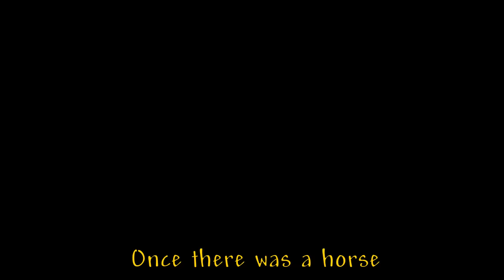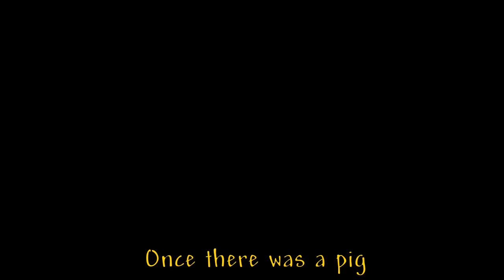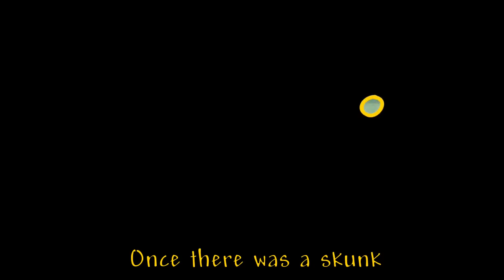Funny Song: The Chicken Song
The Chicken Song: A Funny song by Bryant Oden. Animated. Other funny songs by Songdrops: The Duck Song, The Color Song, Best Friends Forever, Tarantulas, Paula the Koala, Dragon in my Wagon, The Name of My Frog, The Pi Song and other funny songs for kids, teens and everyone.

Keyboards by Scott Martin.
Animated by Emman Lijesta.

Lyrics to funny animated song The Chicken Song:
V1
Once there was a dog     The dog it had a yard
The yard it had a chicken    The chicken had a guard
The guard it had a leash   The leash it had a dog
Oops this song is about as clear as fog

V2
Once there was a cat     The cat it had a house
The house it had a chicken    The chicken had a mouse
The mouse it had some cheese     The cheese it had an ant
Oops don’t ASK me to tell you the POINT I can’t

V3
Once there was a horse    The horse it had a ranch
The ranch it had a chicken    The chicken had a branch
The branch it had a bloom     The bloom it had a bee
Oops I forgot the rest of this story

V4
Once there was a cow    The cow it had a barn
The barn it had a chicken   The chicken had some yarn
The yarn it had a knot  the knot it had some fuzz
Oops I forgot what the point of this song was

V5
Once there was a pig     The pig it had a pen
The pen it had a chicken     The chicken had a friend
The friend it had a tail    The tail it had some fur
Oops I can’t remember where we were

V6
Once there was a skunk    The skunk it had a smell
The smell it had a chicken     Jump into a well
To try to get away from the stinky fog
Oops I remember I was talking about a dog

Related videos and songs: Chicken Dance, The Color Song, The Duck Song, Best Friends Forever, Funny kids songs, cute children's videos, animal videos, funny animal videos for infants, toddlers, preschoolers, elementary school children, junior high, high school, college and all ages. Bryant Oden, Songdrops, funny songs, Parry Gripp, comedy videos. Other funny animation videos include The Duck Song and The Color Song. More funny animated videos for kids are on their way!